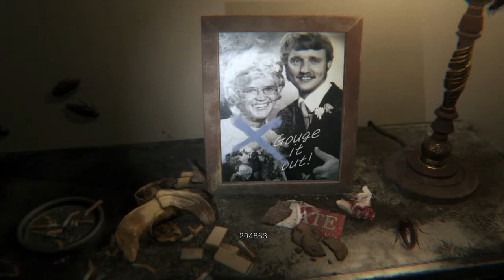P.T. Part 2